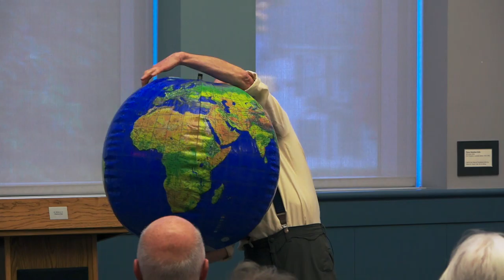Outdoor Living History Series - An Evening with Rudyard Kipling featuring Jackson Gillman